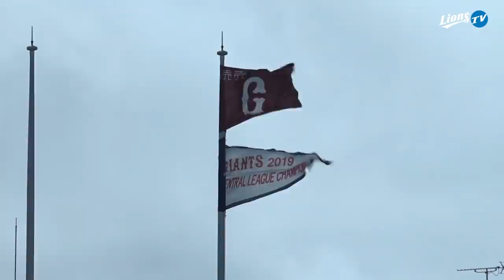[라이온즈tv] 백승민 2타점 2루타 ⚾ 스프링캠프 연습경기 하이라이트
지난 15일 오키나와 나하 셀룰러 스타디움에서 열린 요미우리 자이언츠와의 연습경기,
7회초 🦁 백승민 선수가 펜스 상단을 맞히는 (아깝...) 2타점 2루타를 터뜨렸습니다.

이날 연습경기 하이라이트와 함께 백승민의 인터뷰까지 함께 만나보세요.